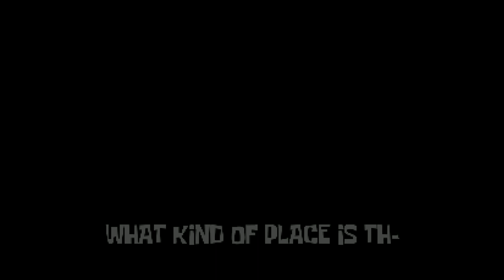We Gotta Get Spongebob Back! | Mario is Missing V2 spongebob smackdown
Finally after 2 weeks of procrastination and work it's out

Under no circumstance may you reupload my content, you can use it as background music in videos and whatnot :)

Mario is Missing V2 by @FireMarioFan
Triple trouble by @MarStarBro @uptaunt2542 @punkett
Jumpscare and character art is by @Dr_pingus
Spongebob and Patrick chromatics by @spooooogle
I forgor where trumpet soundfont is from
Gf chromatic by @NNovasaur
If you think this cover is inspired by Bloopster's! Then!... yeah your right this cover is inspired by @bloopster12346